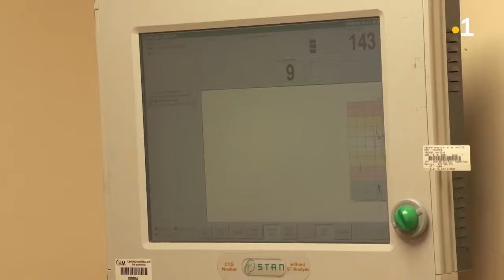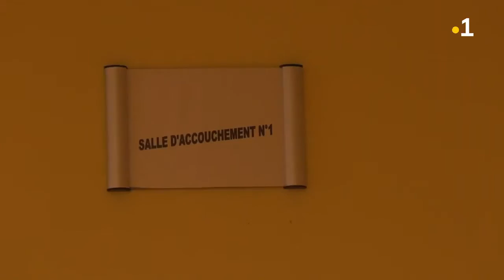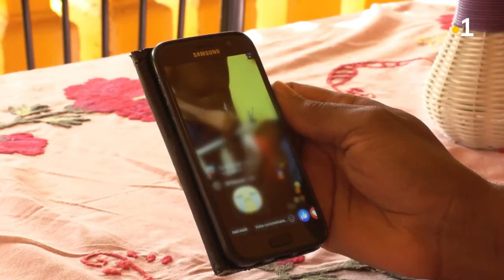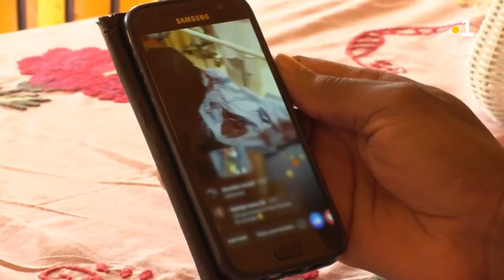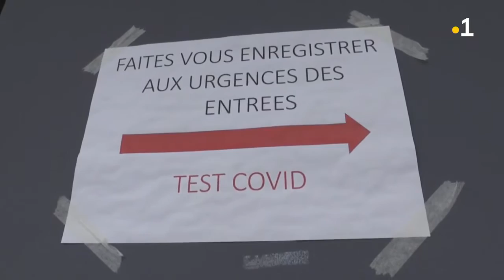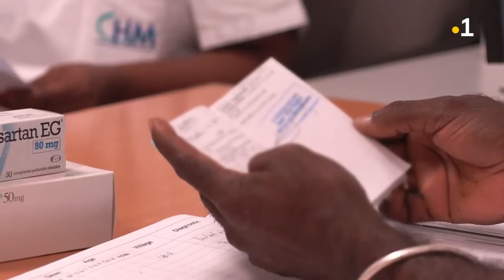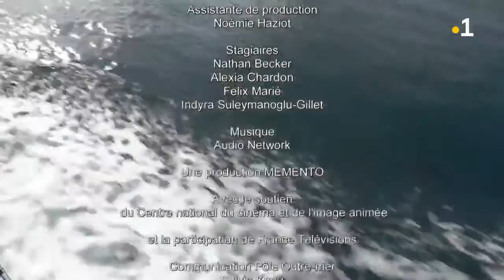Mayotte, désert médical français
La plus grande maternité de France se trouve à Mayotte
Le plus grand bidonville de France se trouve à Mayotte
1 seul gynécologue libéral exerce à Mayotte